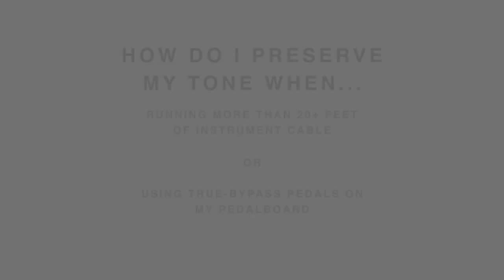SUHR BUFFER™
Today's players demand quality, reliability and great tone. To ensure that your investment in tone is preserved throughout your signal chain, the Suhr Buffer utilizes only the highest quality components such as: low noise audiophile Op-Amps, Glass Epoxy PCB, and an machined billet aluminum enclosure. When it comes to quality and reliability, we designed the Suhr Buffer with the same attention to detail as all of our award winning products including the Badger, Hand Wired and OD series amplifiers.